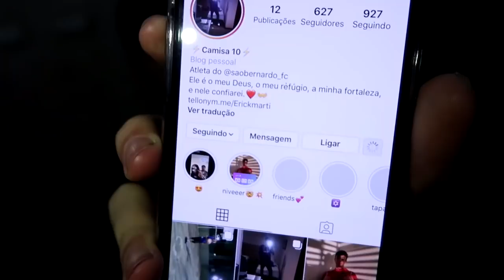BATE OU REGAÇA ! Ft. Miin Borges, Matheus Martins, João Ferreira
*VÍDEOS DA GALERA*